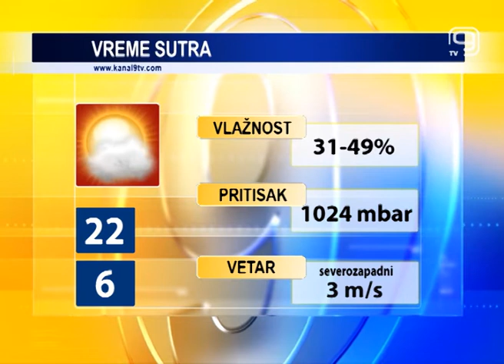TV KANAL 9, NOVI SAD: VREMENSKA I BIOPROGNOZA, 10.4.2020.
U Novom Sadu i danas sunčano. Slaba oblačnost očekuje nas tokom predstojećeg vikenda, ali će i dalje biti suvo i toplo vreme.